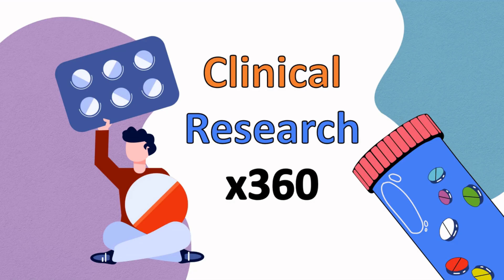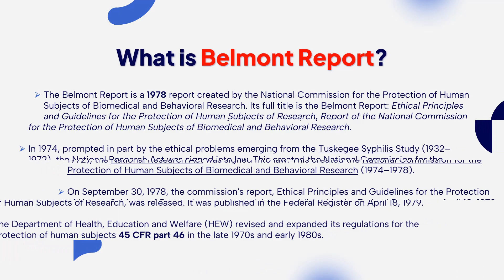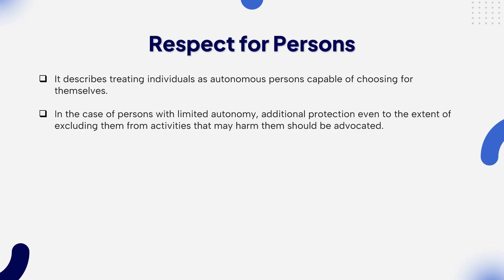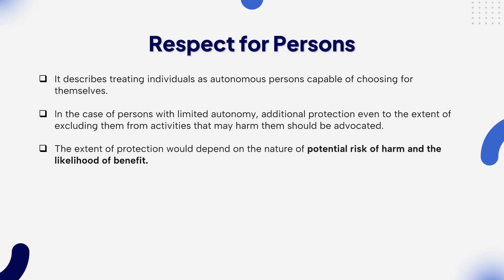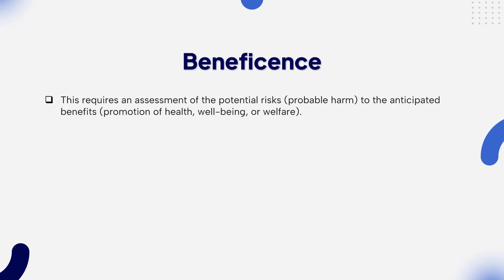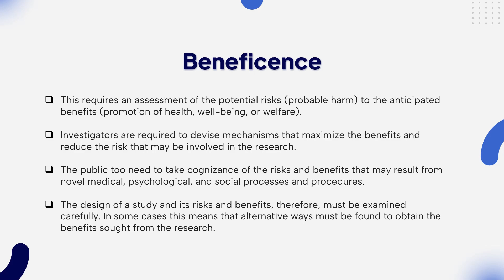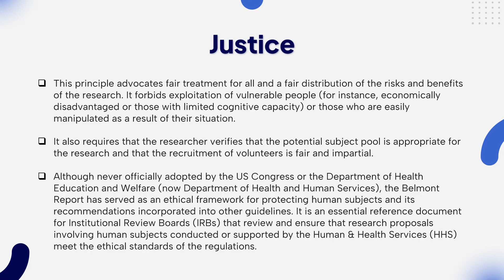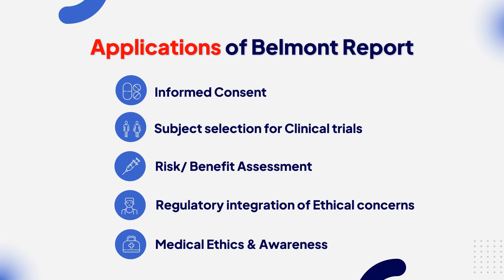What is Belmont Report? I Respect for Persons I Beneficence I Justice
In this video we discuss another historical milestone in clinical research history - The Belmont Report. This report made significant impact on ethical guidelines and provided the principles of respect for persons, beneficence and justice to the clinical trial conduct. This report also is a major influence on informed consent process in modern day clinical trials.

In this video we  talk about:
(0:00) Intro
(0:47) The Report
(3:14) Ethical Principles
(3:48) Respect for Persons
(6:36) Beneficence
(8:36) Justice
(11:13) Applications of Belmont Report